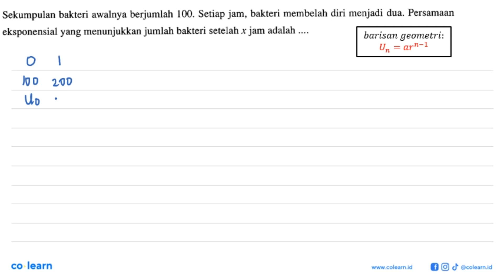Sekumpulan bakteri awalnya berjumlah 100. Setiap jam, bakteri membelah diri menjadi dua. Persamaa...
Sekumpulan bakteri awalnya berjumlah 100. Setiap jam, bakteri membelah diri menjadi dua. Persamaan eksponensial yang menunjukkan jumlah bakteri setelah x jam adalah

Topik atau Materi: Persamaan Eksponen - Grafik, Persamaan, dan Pertidaksamaan Eksponen dan Logaritma - ALJABAR - Matematika Kelas 10 SMA - K-13 revisi

Sumber Soal: Pendalaman Buku Teks Matematika Peminatan kelas 10, K-13 revisi, KND 2017 , Yudhistira

00:00 : Bedah Soal
01:00 : Konsep, rumus dan pengertian Persamaan Eksponen
01:18 : Langkah penyelesaian soal
01:52 : Jawaban akhir
02:22 : Penutup